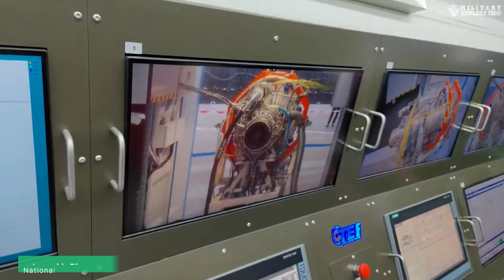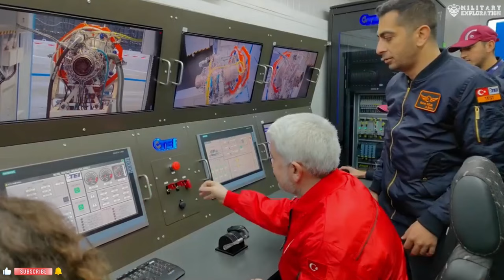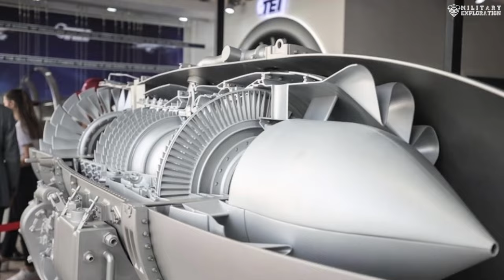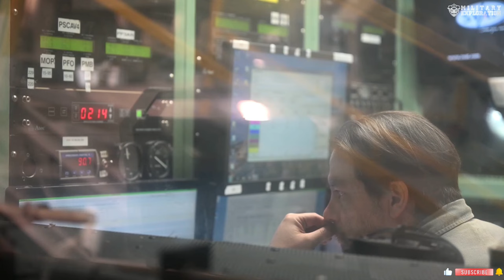Finally, Türkiye Launches National Turbofan Engine for Domestic Fighter Aircraft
Turbofan aircraft engines are a type of aircraft engine that is widely used in commercial and military aviation today.
They work by sucking in air from the surroundings, compressing it, and burning fuel in the combustion chamber to produce thrust that propels the plane forward.